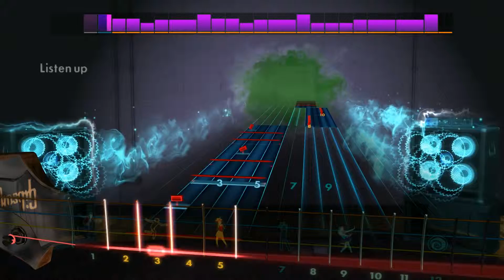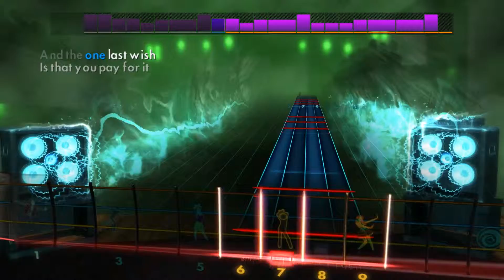Shinedown - Enemies (Rocksmith 2014 Bass)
Artist: Shinedown
Song: Enemies
Album: Amaryllis
Year: 2012
Genre: Alternative metal